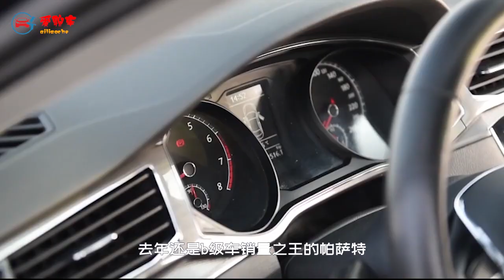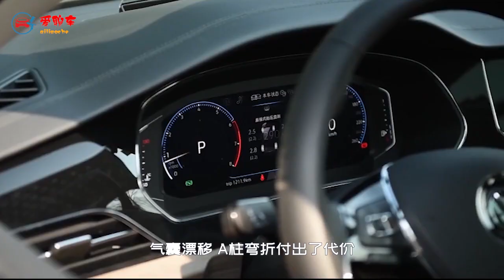大众帕萨特从销量榜“消失”！前15名都找不到，被雅阁和凯美瑞超越 | VW Passat 2020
大众帕萨特从销量榜“消失”！前15名都找不到，被雅阁和凯美瑞超越

去年底 中保研公布了大众帕萨特的碰撞成绩
一下让帕萨特从神车的位置跌落神坛
而随着时间的推移 该事件也在持续的发酵
虽然是近期 1月份汽车销量的公布
帕萨特在销量榜上的表现到底如何呢？
从目前官方公布的数据上不难发现
上汽大众1月份的销量同比暴跌了40.53%
而去年12月份排在第8名
销量超过2.6万辆的上汽大众帕萨特
在今年1月份的销量排行榜上已经跌出了前15
虽然具体的数据目前还没有公布
但肯定不会超过凯美瑞的1.7万辆
这个成绩固然有受到国内疫情的影响
但中保研的碰撞测试
绝对对消费者产生了巨大的影响
去年还是b级车销量之王的帕萨特
不到两个月 就已经被同级别的雅阁和凯美瑞超越
帕萨特终于为自己在碰撞测试中出现的
气囊漂移 A柱弯折付出了代价
作为纵横国内市场几十年的销量神话
目前帕萨特其实已经展开了降价自救
而且不少人认为 随着事件的淡化
帕萨特还会重新变为热销车型